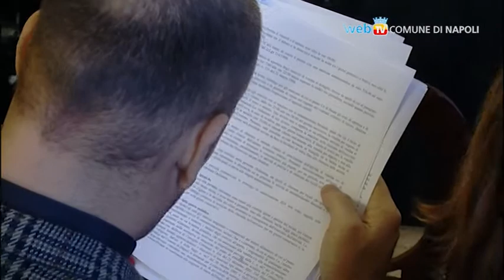Le ordinanze sindacali su movida e parcheggiatori abusivi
Orari dei locali prolungati nel weekend e linea dura contro i parcheggiatori abusivi: le disposizioni del Comune sono oggetto di due ordinanze sindacali.